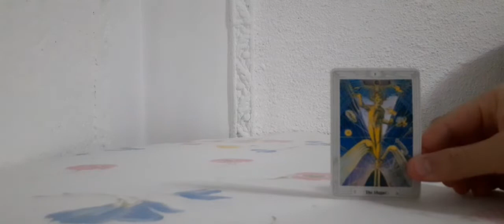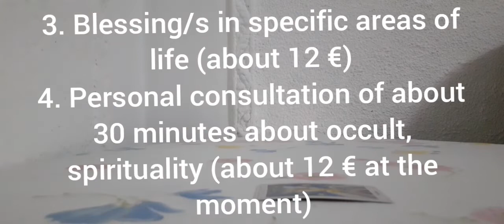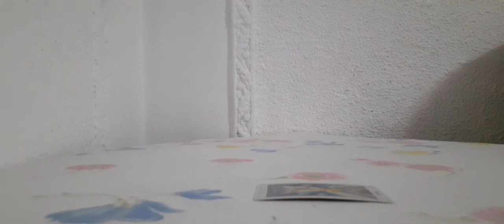About the services I offer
If you are interested about the services I offer, especially of the creation of servitors:
Link to my shop on Etsy